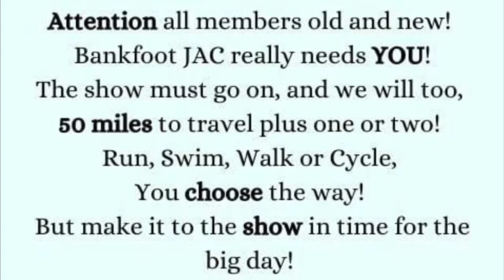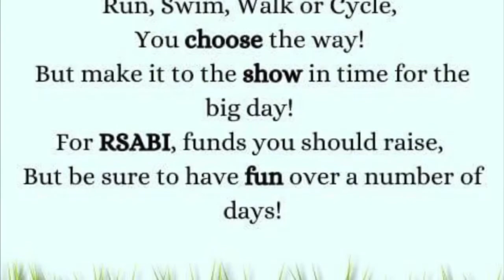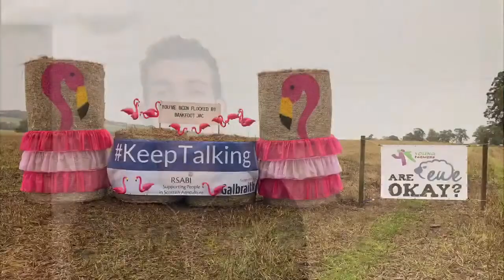Royal Highland Showcase - Young Farmer - Club of the Year 3